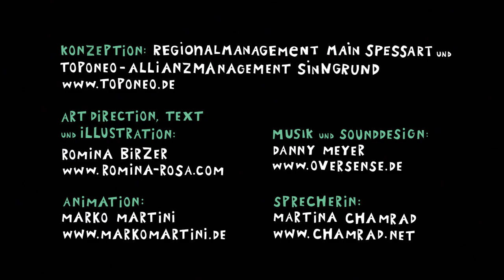Heimat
Was bedeuten die Schlagwörter „Innenentwicklung“ oder „lebendige Ortsmitte“, die in der Regionalentwicklung so häufig verwendet werden? Dieser in Zusammenarbeit von Sinngrundallianz und Regionalmanagement Main-Spessart entstandene Film versucht es zu erklären. Anna aus dem kleinen Dorf „Heimat“ erzählt dazu ihre Geschichte – ein Aufruf, für die Zukunft der kleinen ländlichen Gemeinden aktiv zu werden!
Das Büro TOPONEO ist ein Büro für Landschaft & Gestaltung und für das Management der Sinngrundallianz verantwortlich.